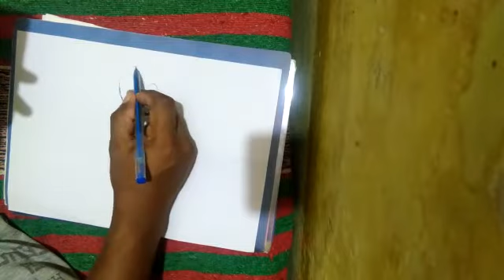🚩श्री.छत्रपती शिवाजी महाराज यांचे रेखाटन. l 🚩Sketching Of 🔥Shri. Cchtrapati Shivaji Maharaj .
painter Rajendra deepak maail